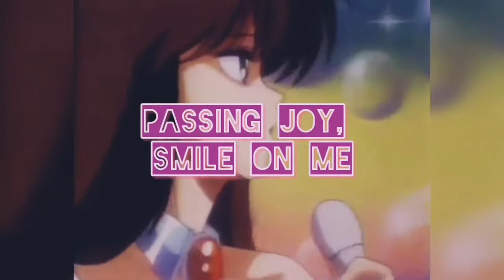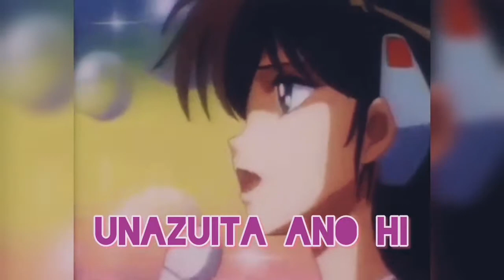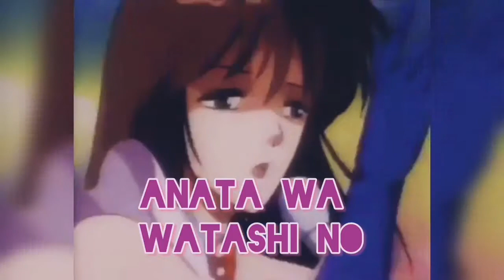Momoko Kikuchi - Glass no sougen ( 𝙎𝙇𝙊𝙒𝙀𝘿 + 𝙍𝙀𝙑𝙀𝙍𝘽 )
Momoko Kikuchi - Glass no sougen

Endless love

kagerou no senro ni mimi ateta
shounen no anata ga furikaeru

Dance, enjoy
Smile on me

machikado no puratanasu o (i miss you)
somete ku kaze ga
furusato no sougen kara (i need you)
tadoritsuku koro

anata no shashin ni
fureta yubisaki ga
omoide ni sotto
atatamaru

nani mo ienakute
unazuita ano hi
seishun sae
jikan wa tsuresaru

natsu kusa no kagayaki omou toki
anata ga tooku kara sasayaku no

Dance, enjoy
Smile on me

mirai kara todoku aoi (i miss you)
tegami no you ni
yasashi-sa de watashi no koto (i need you)
michibiite ku no

anata wa watashi no
kokoro no yuuki yo
yume o ikiru koto
oshieta ne

ashita ni hagureta
namida no kake-ra o
te o sashinobe egao de
kibou ni kaeru hito

nani yori sutekina
okuri mono na no ne
tooku o mitsumeru
manazashi ga

anata ga sono yume
akirameru koto wa
sabishi-sa yori tsurai na
watashi wa

sougen ga itsuka
yuki ni kakurete mo
manatsu no kagayaki
kienai wa

anata ga egaita
mabushii mirai ga
me o tojiru to
kokoro ni utsuru no

陽炎の線路に耳あてた
少年のあなたが振り返える
街角のプラタナスを染めてく風が
故郷の草原からたどり着く頃
あなたの写真に触れた指先が
想い出にそっとあたたまる
何も言えなくてうなずいたあの日
青春さえ時間は連れ去る
夏草の輝き思う時
あなたが遠くからささやくの
未来から届く青い手紙のように
優しさで私のこと導いてくの
あなたは私の心の勇気よ
夢を生きること教えたね
明日にはぐれた涙の破片(かけら)を
手を差しのべ笑顔で
希望に変えるひと...
何より素敵な贈り物なのね
遠くを見つめる眼差しが
あなたがその夢あきらめることは
淋しさよりつらいな... 私は
草原がいつか雪に隠れても
真夏の輝き消えないわ
あなたが描いたまぶしい未来が
瞳(め)を閉じると心に映るの...